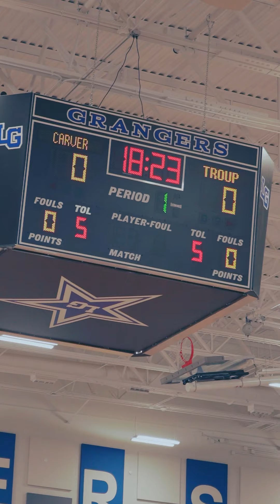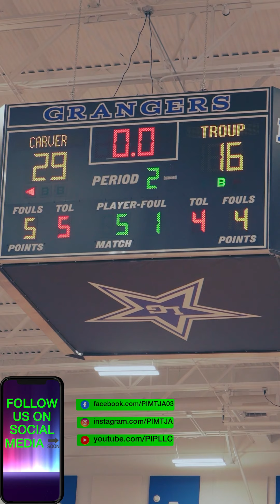2021 Carver High VS. Troup County High School Region 4AAAA Tournament FAPWFTSM​​​ MRIF​​ pi.